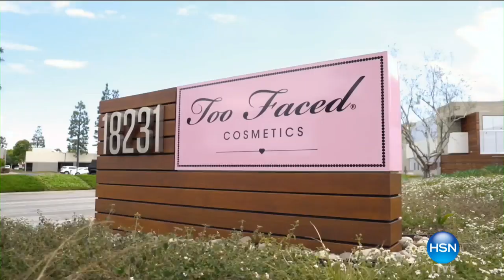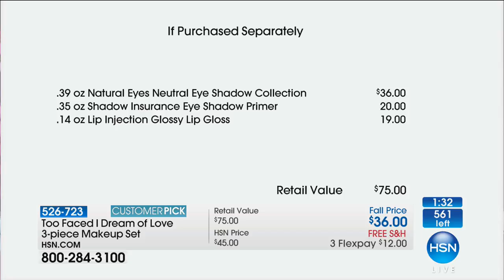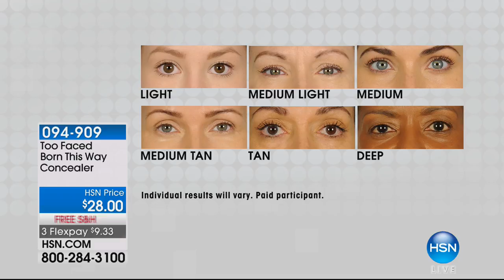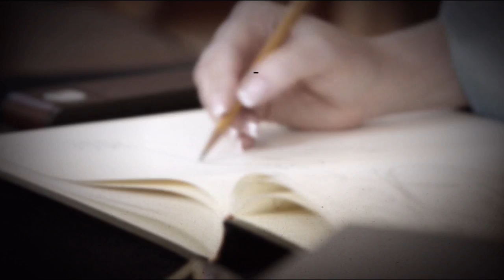HSN | Too Faced Cosmetics 09.19.2017 - 03 PM